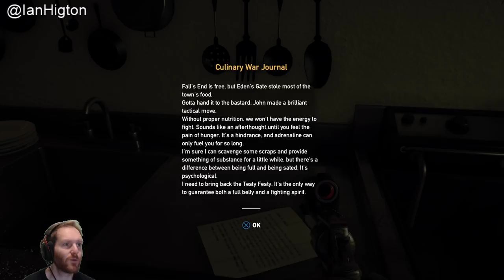Let's Play Far Cry 5 part 2 - Live Far Cry 5 gameplay!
Far Cry 5 gameplay is finally here so join me as I murder my way through Montana in Far Cry 5 PS4 gameplay! What crazy things will happen during my time there? Only way to find out is to watch my Far Cry 5 walkthrough!